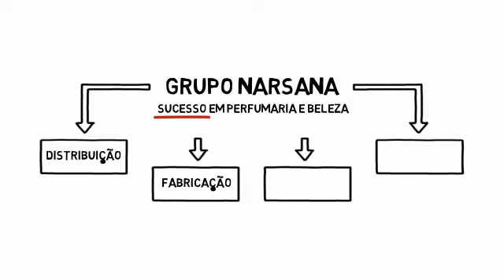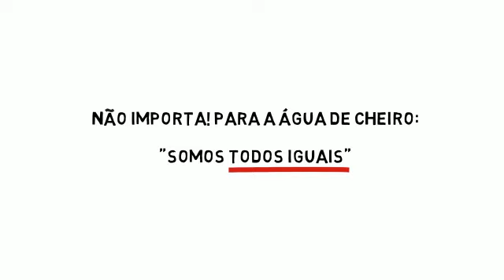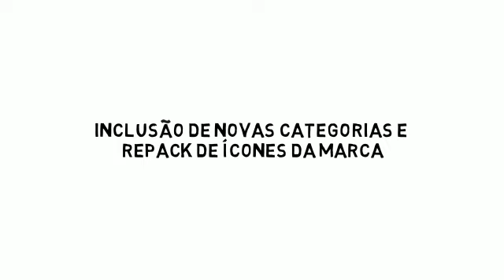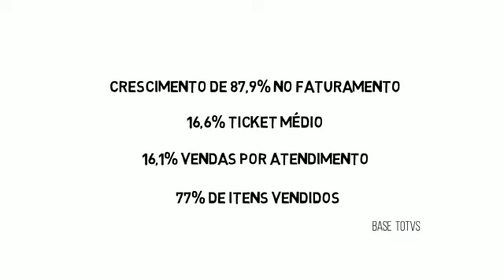Paraguaçu contará em breve com a Água de Cheiro, marca de perfumaria com mais de 40 anos no mercado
A Água de Cheiro desde 1976 reconhece e valoriza a sua origem como uma marca brasileira desenvolvendo produtos que atendam aos mais diversos perfis de consumidor, afinal ser brasileiro é ser diferente, plural e multicultural. Percursora no mercado de franquias de beleza, liderou por mais de 15 anos o segmento sendo responsável pela criação de grandes clássicos da perfumaria brasileira.
Em breve Paraguaçu Paulista contará com uma unidade da Água de Cheiro. A empresa, de propriedade de Lindomar e Emilene Alcântara, está instalada na Rua XV de Novembro, nº 523, no centro da cidade e será inaugurada na sexta-feira, dia 3 de maio.